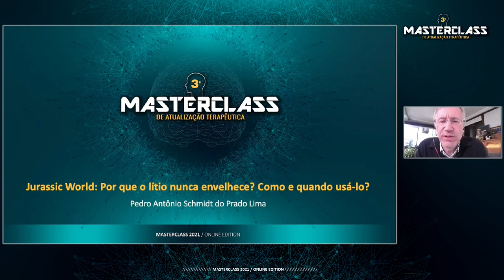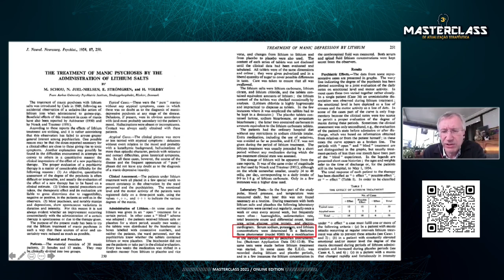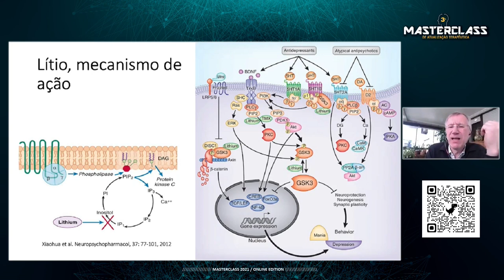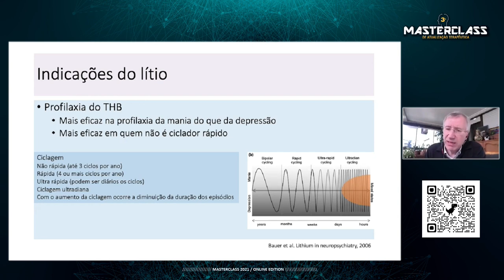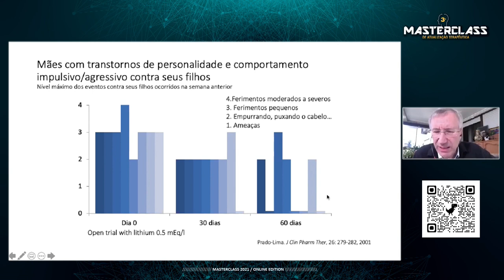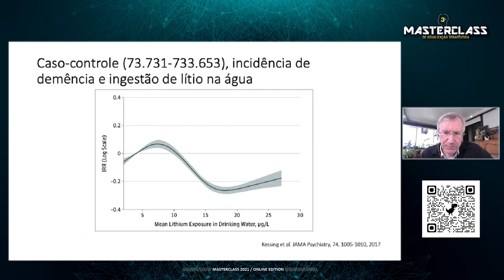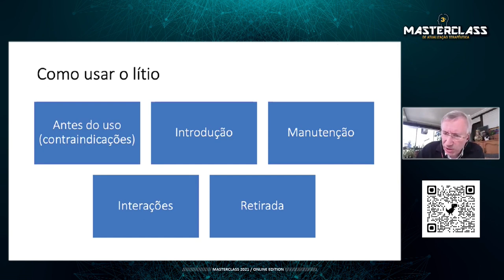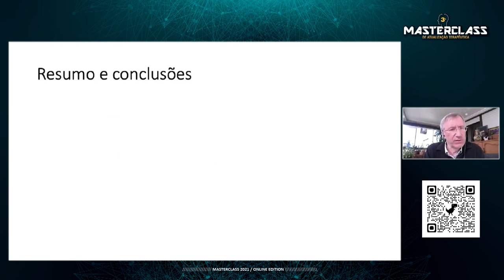Jurassic World: Por que o lítio nunca envelhece? Como e quando usá-lo? Professor Pedro Lima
Jurassic World: Por que o lítio nunca envelhece? Como e quando usá-lo? Professor Pedro Antônio Schmidt do Prado Lima